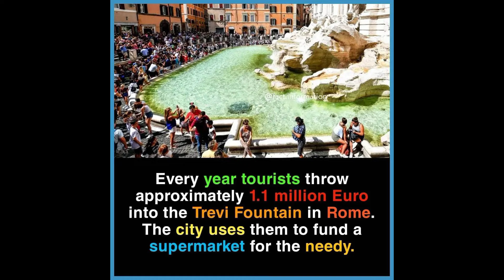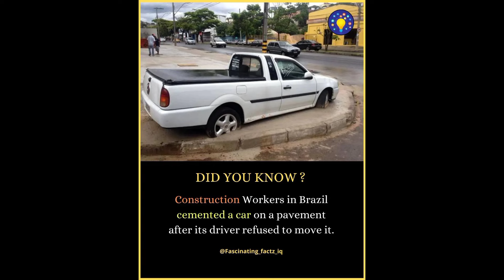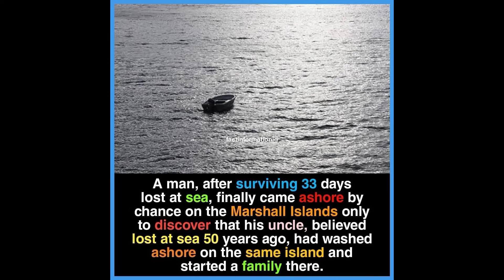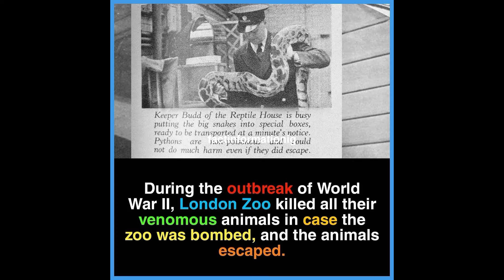30+ Amazing FACTS Around the World That You should Know | Interesting Facts | Facts in Shorts